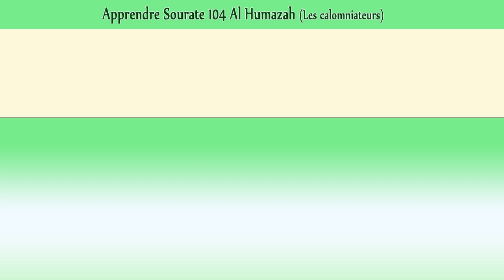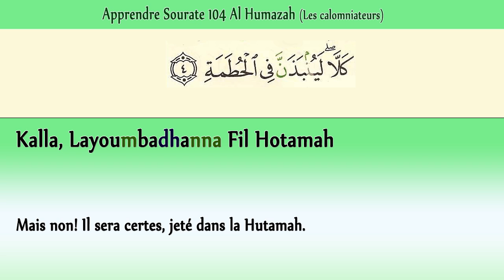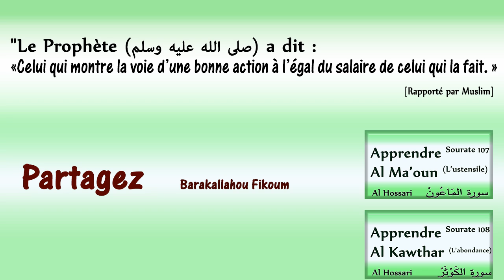Apprendre sourate 104 Al humazah (Les calomniateurs) El hossari [courte sourate] Coran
Apprendre sourate Al humazah 104  (Les calomniateurs) El hossari [courte sourate a apprendre]  Apprendre le Coran débutant.
Apprendre sourate humaza (104) avec une belle récitation en arabe et traduction en français et phonétique.
sourate  al humaza est une petite sourate du coran.
Apprendez Sourate al humazah aux enfants, débutant, reconverties

phonétique :
Wayloune Likoulli Houmazatine Loumazah
Al-Ladhi jama3a malane Wa 3addadah
Yahsabou anna malahou akhladah
kalla, laymbadhanna fil hotamah
wa ma adraka mal hotamah
Narol-Lahil Mouqadah
Al-Lati Tattali3ou 3Alal Af'idah
Innaha 3Alayhime Mo'ssadah
Fi 3Amadine Moumaddadah

Traduction en Francais :
1 Malheur à tout calomniateur diffamateur,
2 qui amasse une fortune et la compte,
3 pensant que sa fortune l´immortalisera.
4 Mais non! Il sera certes, jeté dans la Hutamah.
5 Et qui te dira ce qu´est la Hutamah?
6 Le Feu attisé d´Allah
7 qui monte jusqu´aux coeurs.
8 Il se refermera sur eux,
9 en colonnes (de flammes) étendues.